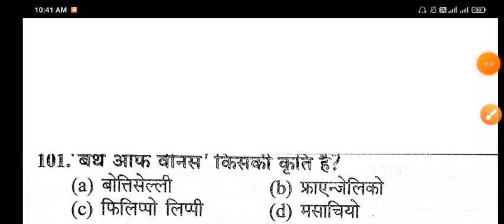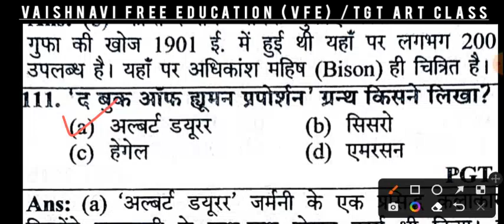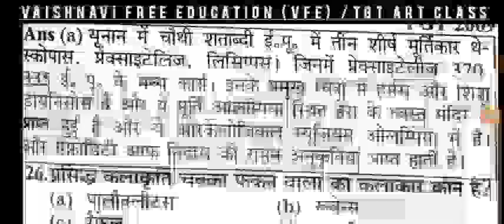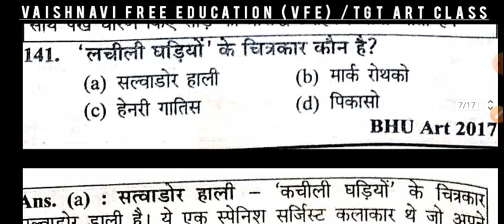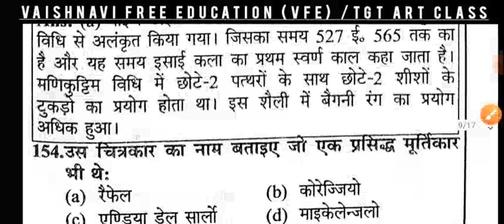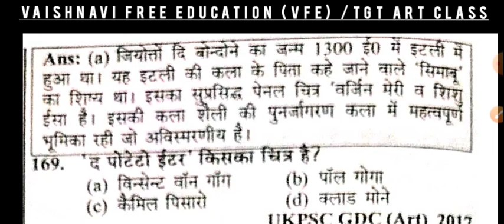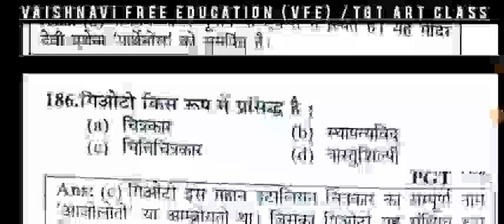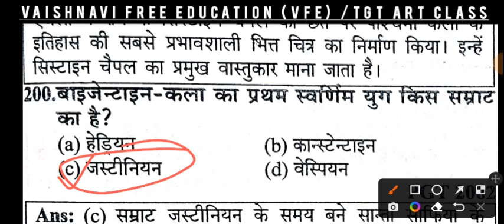यूरोपीय आधुनिक चित्रकला ll tgt Art ll vaishnavi free education